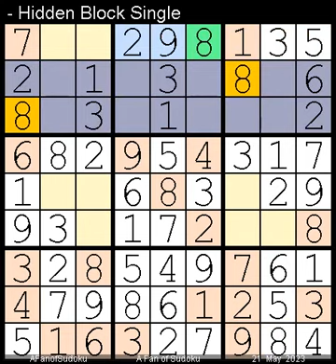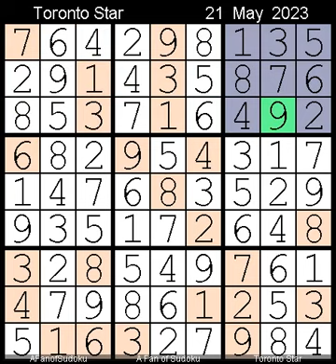How to Solve The Toronto Star Five Star Sudoku 21 May, 2023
Description

- Cheers

- Support Ukraine
- Say Her Name

سودوكو
ซูโดกุ
数独
스도쿠
судоку
सुडोकू
സുഡോകു
סודאָקו
ਸੁਡੋਕੁ
சுடோகு